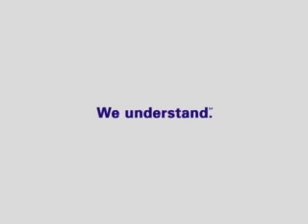Fed Ex Golf Commercial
Funny Fed Ex commercial. just watch.